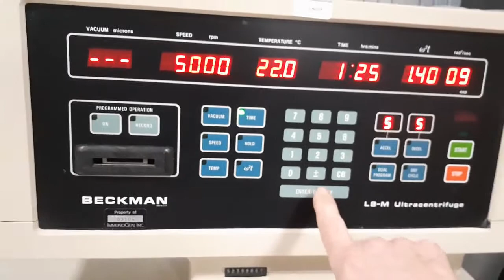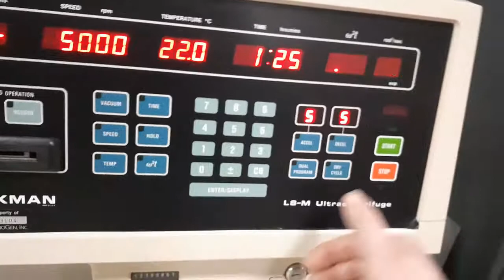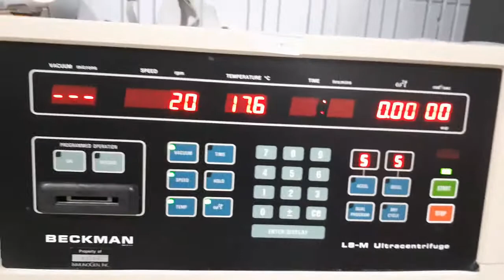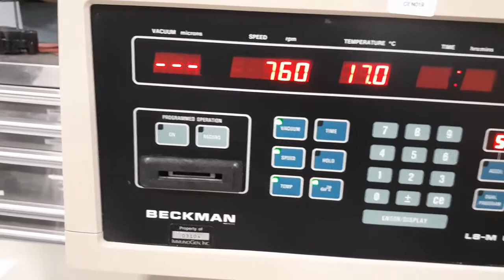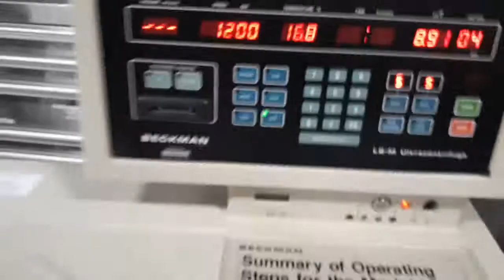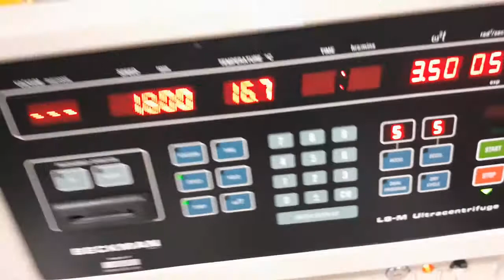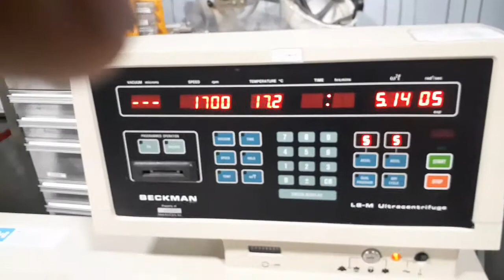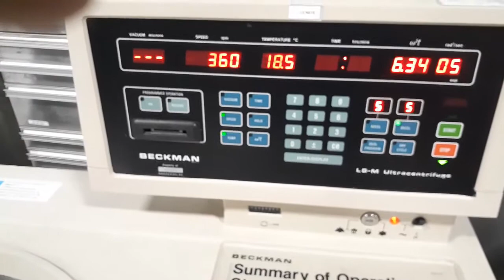Beckman L8-80MR Ultracentrifuge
Test Results: Customer reports that centrifuge powers up, spins up to speed, vacuum pump runs, and parameters can be entered. All functions are fully operational.